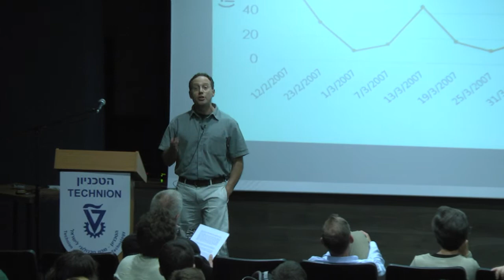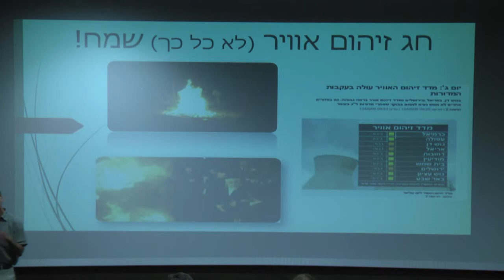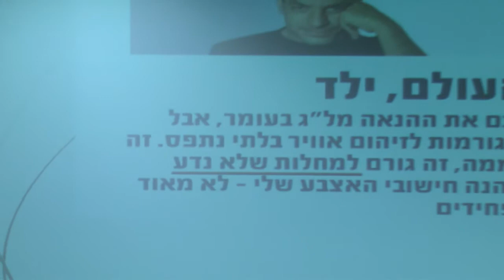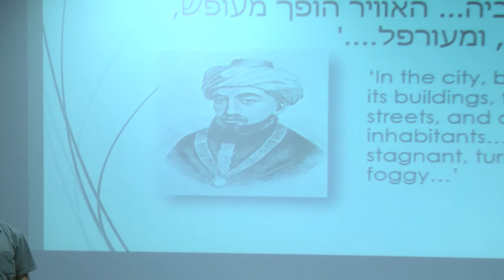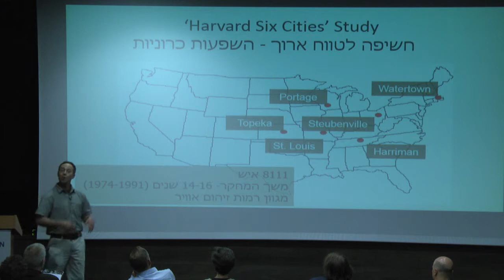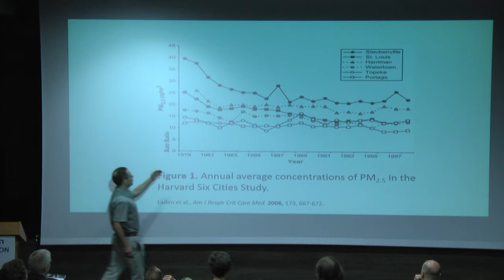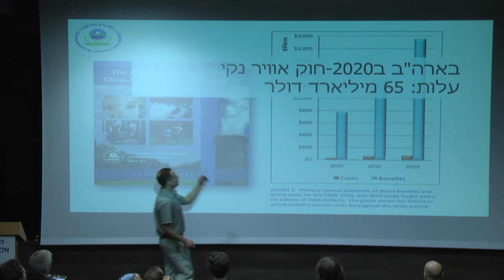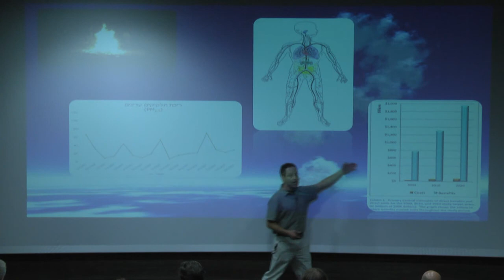Jeremy Sarnat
Jeremy Sarnat is an associate professor at the Rollins School of Public Health of Emory University, Atlanta, GA. His research focuses on human exposure science and on the different factors that affect exposure to urban air pollution, as well as on associations between specific pollutants and sources and corresponding health responses. Professor Sarnat has an expertise in data analysis techniques for evaluating associations between single and multi-pollutants and acute health outcomes (respiratory outcomes, cardiovascular outcomes, emergency room visits, mortality, etc.). Prof. Sarnat is the recipient of the 2011 Outstanding Young Scientist Award of the International Society of Exposure Science (ISES) for his contributions to exposure science. In his talk, Prof. Sarnat discusses our current knowledge on air-pollution related health effects, specifically how well can we establish the link between air quality and health status.
ג'רמי סרנט הוא פרופסור חבר בבי"ס רולינס לבריאות הציבור של אוניברסיטת אמורי באטלנטה, ג'ורג'יה. מחקריו מתמקדים בגורמים השונים המשפיעים על החשיפה של בני אדם לזיהום אוויר עירוני, בפרט הקשר בין מזהמים ממקורות זיהום מסוימים ותוצאים בריאותיים. פרופ' סרנט הוא מומחה בשיטות ניתוח נתונים להערכת קשרים בין מזהמים פרטניים וקבוצות של מזהמים לבין תוצאי בריאות אקוטיים (תפקודי מערכת הנשימה, תפקודים לבביים ומערכת הדם, פניות לחדרי מיון ותמותה). פרופ' סרנט זכה בפרס המדען הצעיר המצטיין לשנת 2011 של האגודה הבינלאומית למדעי החשיפה (ISES) על תרומתו לתחום.
פרופ' סרנט si במצב הידע שלנו על הקשר בין זיהום אוויר לתחלואה, ובאיזו מידה ניתן כיום לבסס קשר בין איכות אוויר לתוצאים בריאותיים שונים.